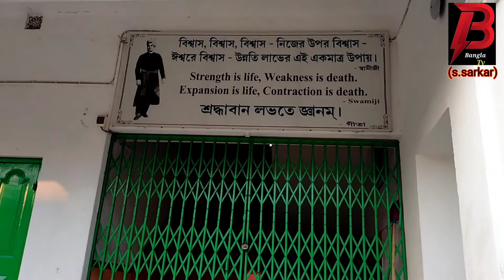vlog-18/টাকী রামকৃষ্ণ মিশন/Taki Ramkishno Misson.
hi friends ❣️ chole alem Notun ekta Bengali Vlog Nia. eta ekta
tour vlog.Tomra dekho vlogta asha kor6i tomader valo lagba.